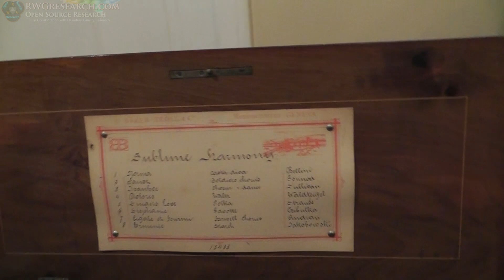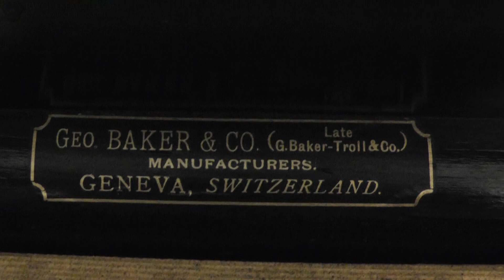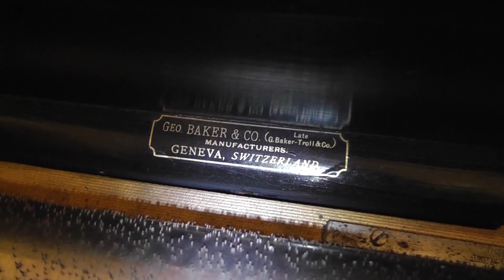Amazing 1800's 8 Song Music Box, Lets Look At The Mechanics! G. Baker-Troll & Co.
Amazing1800's music box, Lets Look At The Mechanics!

This music box i was asked to fix, it was a simple screw that needed adjustment. all is well now, and i was able to have a chance to share it with you. enjoy.

I stated that there was 7 songs but there are 8, :)

I mean how do you make such a thing in 1880-90 ? crazy

~Russ Gries

PS. No i don't get to keep it :)

Harpe Harmonique Piccolo musical box by Geo. Baker & Co.Geo. Baker & Co. late G. Baker-Troll & Co.

Large Antique Swiss 8 Tune Zither Cylinder Music Box by George Baker Troll & Co Geneva